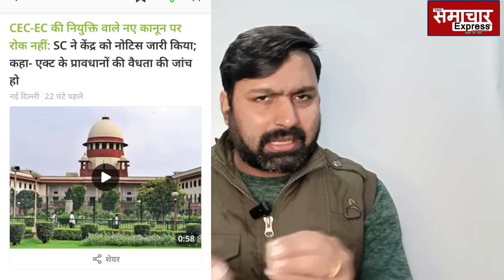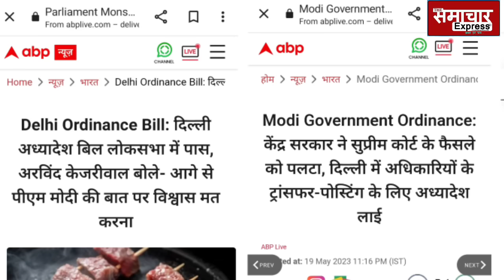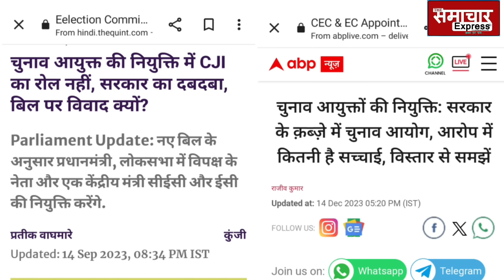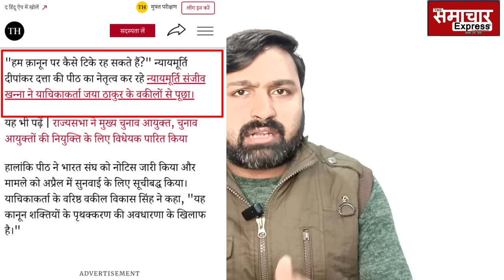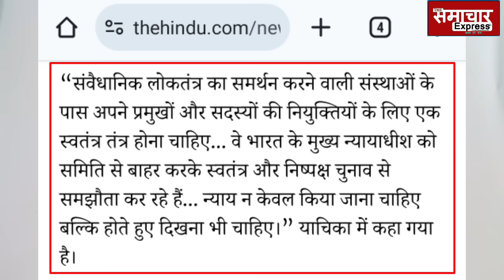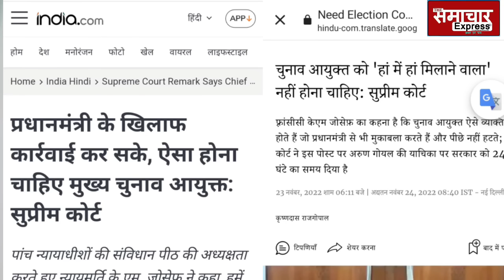चुनाव आयुक्त के नियुक्ति कानून को जांचेगा सुप्रीम कोर्ट, मोदी सरकार को नोटिस, कोर्टरूम में..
CJI को क्यों किया चुनाव आयुक्त नियुक्ति कमिटी से बाहर? सुप्रीम कोर्ट सुनेगा
चुनाव आयुक्तों की कमिटी से CJI को हटाने के प्लान पर फिरा पानी!
एक चिट्ठी से मोदी-शाह बैकफुट पर Election commission bill postponed for this session
चुनाव आयोग और मोदी सरकार आर-पार के मूड में CJI चंद्रचूड़
कई जजों ने दे दिया बड़ा अल्टीमेटम!
Ved rajeev kumar chi dy chandrachud,
मुख्य चुनाव आयुक्त को उनके सीनियर ने भरदम सुनाया, कहा-5
साल बाद फिर गोल्फ  खेलना, आंखें खोल देंगी ये रिपोर्ट
Ceci rajeev kumar on one election , ex ceci sy quraishi on one nation one election
गजब! जिन पर होनी थी ED जांच उन्हें  बना दिया वन नेशन वन इलेक्शन टीम का मेंबर, टॉप लॉयर ने खोली पोल
Senior lawyer harish salve appointed one nation one election team member , advocate prashant bhushan, HLC one nation one election
सीएम सोरेन ने ED को सुप्रीम कोर्ट में घसीटा, ईडी का छूटा पसीना, लगे  गिड़गिड़ाने,साहेब के कई चहेते फंसे
Suprem e court hemant soren cm on ed, adani occrp, sambit patra court order
मोदी-शाह के चहेते ईडी चीफ मिश्रा को इस धाकड़ सीएम ने दिन में ही दिखा दिए तारे, कहा- आपके आका के...
Ed chief sanjay mishra ed assistant director devavrat jha notice to jharkhand  cm hemant soren.
सुप्रीम कोर्ट ने फिर से ED को दिया 440 वोल्ट का झटका, कोर्टरूम में
सिबल-सिंघवी ने ईडी के उड़ाए होश
Kapil sibal abhishek manu singhvi supreme court justice sudhanshu dhulia justice sanjay kishan kaul on ED in chhattisgarh cm bhupesh baghel
स्पीकर, ED, CBI साहेब के सारे तुरुप के इक्के पर सुप्रीम कोर्ट
का एक साथ हंटर,एक्शन शुरू
Supreme court notice to maharashtra vidhansabha speaker rahul narwekar ed and cbi manish sisodia
सुप्रीम कोर्ट ने गवर्नरों की उड़ाई नींद, अफसरों को भी हड़काया
कहा- हमें मजबूर न करो, वरना... Power of CJI Chandrachud
राहुल गांधी को सजा देने वाले जजों की कर्नाटक हाइकोर्ट ने उड़ाई नींद, गुजरात की अदालतों को सुप्रीम कोर्ट ने...
Supreme court justice ps narasimha on free justice and karnatak high court on pm modi remarks
राहुल गांधी की सजा पर फैसला देने वाले जस्टिस हेमंत के जजमेंट में धाकड़ वकील ने पकड़ी भयंकर गलती
Gujarat highcourt justice hemant prachchak on rahul gandhi  top lawyer abhishek manu singhvi on rahul gandhi gujarat highcourt justice hemant
राहुल गांधी मानहानि केस मे हाइकोर्ट ने पलटा निचली अदालतों
 का फैसला, गुजरात की कोर्ट के...
Jharkhand highcourt rahul gandhi justice sanjay kumar dwivedi
राहुल गांधी मानहानि केस में 2 साल की सजा पर मचे बवाल के
बाद अब जज का ये नया फैसला...
Congress mla jitu patwari mp mla court 1 year madhyapradesh bhopal court
CJI की सख्ती के बाद कोर्ट ने भरी अदालत में छुड़ा दिया ast. ED
डायरेक्टर का पसीना, बड़ा फैसला
Delhi Court Orders Inquiry Against ED Assistant Director, Other Officers For ‘Unjustified Incarceration’ Of Accused For 17 Days

फेवरेट ED चीफ को नौकरी से नहीं हटाने पर सुप्रीम कोर्ट में फंसी मोदी सत्ता, कोर्टरूम में भारी फजीहत
Supreme court justice sanjay karol, ED DIRECTOR sanjay kumar mishra job extension,

2000 करोड़ में Shiv sena के सौदे के खुलासे से घबराए BJP shinde , चुनाव आयोग के फैसले बचाने भागे कोर्ट